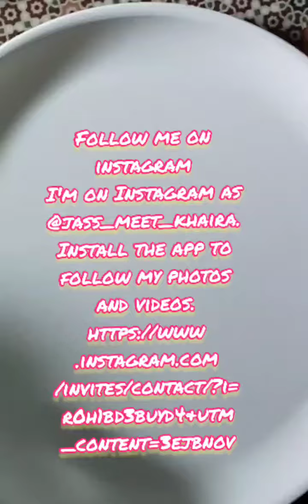Flamingo Painting on Plate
Plate Painting | How to Paint Plate

I'm on Instagram as @jass_meet_khaira. Install the app to follow my photos and videos.

In this video I have paint plate. I hope you all like it... Do mention in the comment box, how helpful was the video for you'llI. I have also uploaded some more drawings art-related videos, you can find the link to those videos in my channel playlist.

Warli Art

Ink pen Art

Suit painting

coloured portrait

plate decoration

chalk Art